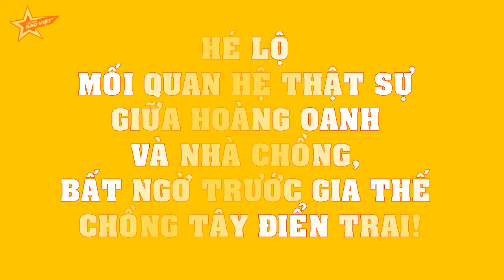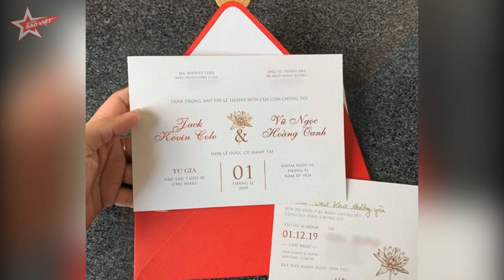Chồng Tây của Hoàng Oanh là ai? HÉ LỘ mối quan hệ THẬT SỰ giữa Hoàng Oanh và nhà chồng!